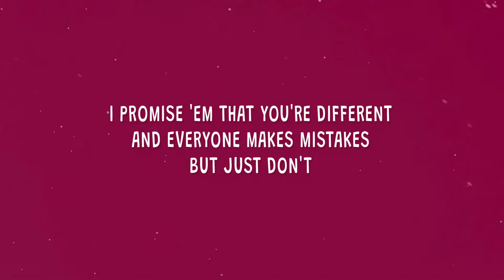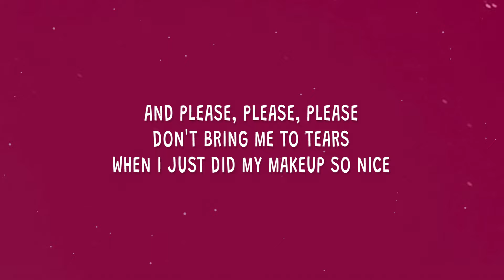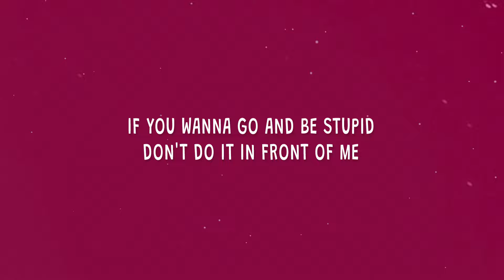Sabrina Carpenter - Please Please Please (Lyrics)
Sabrina Carpenter - Please Please Please

Stream "Please Please Please".

(Lyrics):
[Verse 1]
I know I have good judgment, I know I have good taste
It's funny and it's ironic that only I feel that way
I promise 'em that you're different and everyone makes mistakes
But just don't
I heard that you're an actor, so act like a stand-up guy
Whatever devil's inside you, don't let him out tonight
I tell them it's just your culture and everyone rolls their eyes

[Chorus]
Please, please, please
Don't prove 'em right
And please, plеase, please
Don't bring mе to tears when I just did my makeup so nice

[Verse 2]
Well, I have a fun idea, babe (Uh-huh), maybe just stay inside
I know you're cravin' some fresh air, but the ceiling fan is so nice (It's so nice, right?)
And we could live so happily if no one knows that you're with me
I'm just kidding, but really (Kinda), really, really

[Chorus]
Please, please, please (Please don't prove 'em right)
Don't bring me to tears when I just did my makeup so nice
Heartbreak is one thing (Heartbreak is one thing), my ego's another (Ego's another)
I beg you, don't embarrass me, motherfucker, oh
Please, please, please (Ah)

[Outro]
If you wanna go and be stupid
Don't do it in front of me
If you don't wanna cry to my music
Don't make me hate you prolifically
(Ah)